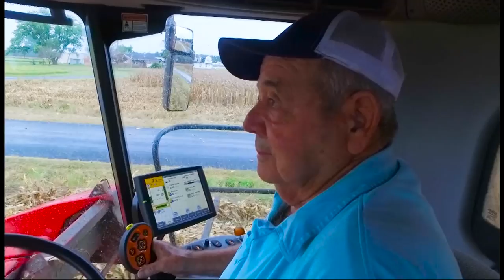Travels With Charlie: Ride-Along in a Combine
WBOC's Charles Paparella rides along with Roger Richardson as he drives his combine on a nice fall day.